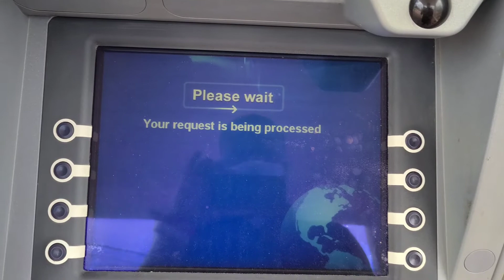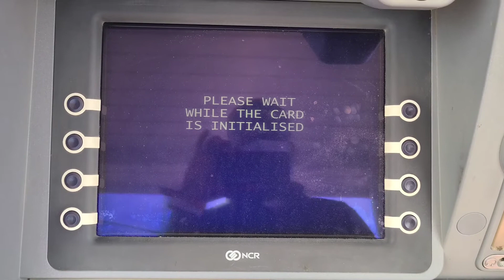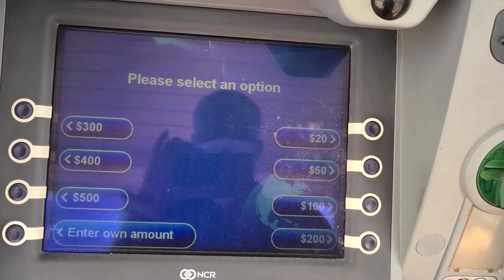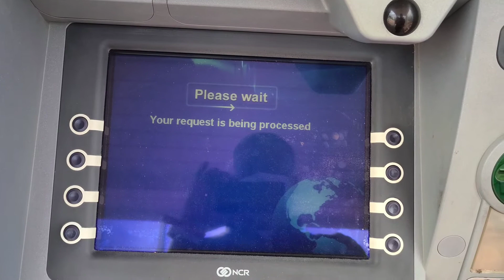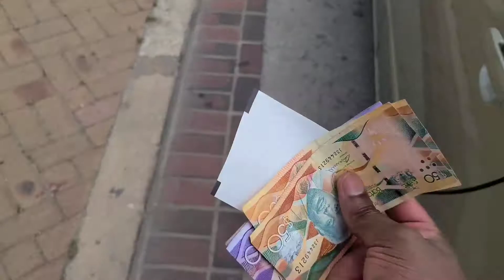Out but not out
Test done, waiting for results before i could leave.